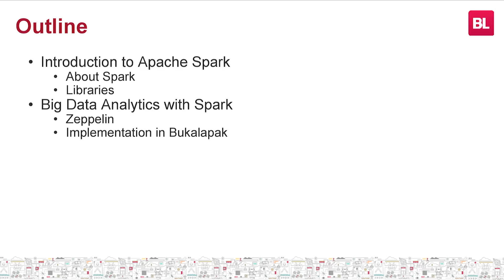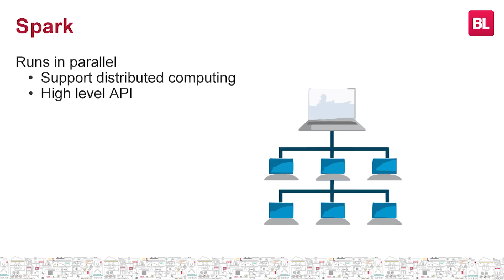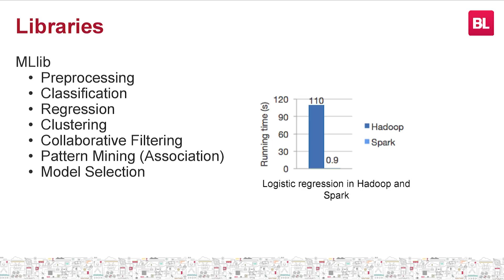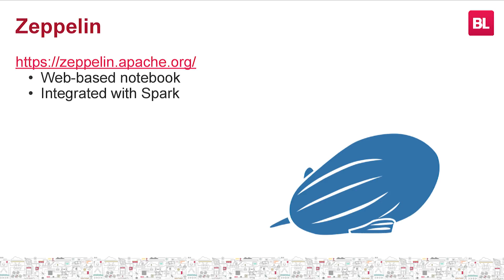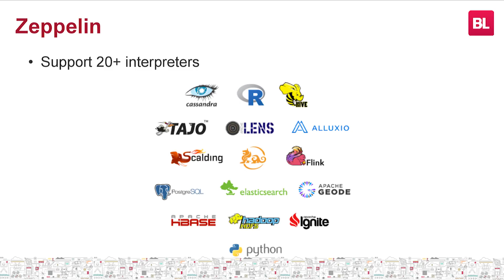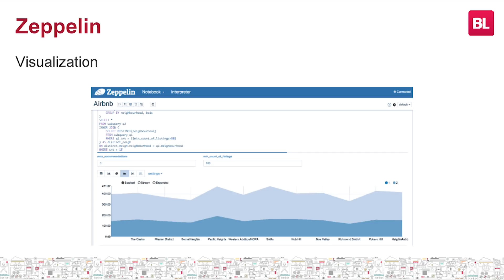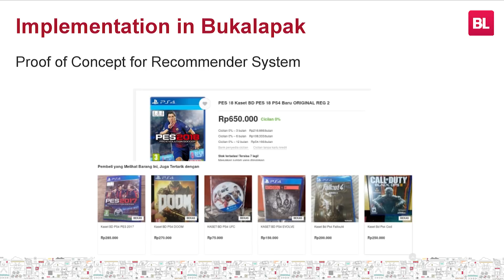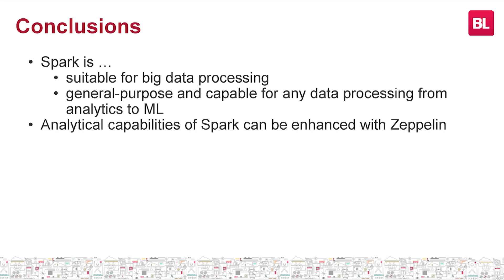Aditya Riaddy - Apa itu Apache Spark dan Penggunaanya untuk Big Data Analytics | BukaTalks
Apa itu Apache Spark? Apache Spark merupakan software untuk komputasi cluster yang digunakan untuk memproses data dalam skala besar (big data). Apache Spark memiliki antarmuka untuk beberapa bahasa pemrograman, seperti Scala, Java. Python dan R. Di Bukalapak, Spark digunakan sebagai engine untuk melakukan Big Data Analytics.

Ingin tahu selengkapnya? Aditya Riaddy (Associate Data Scientist Bukalapak) akan menjelaskan lebih detail tentang Apache Spark pada video BukaTalks kali ini.